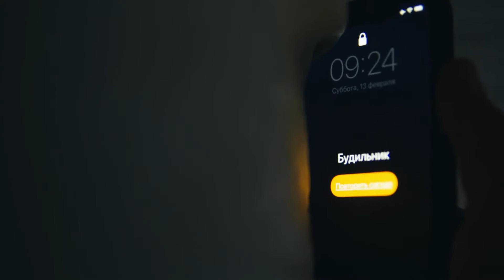Good Fucking Morning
Когда уборка снега твоя тренировка каждый день